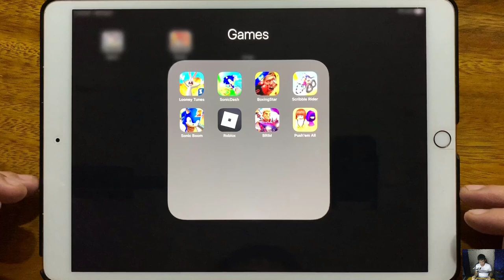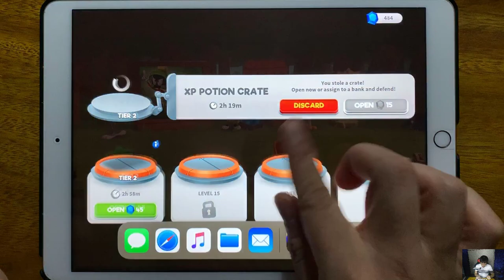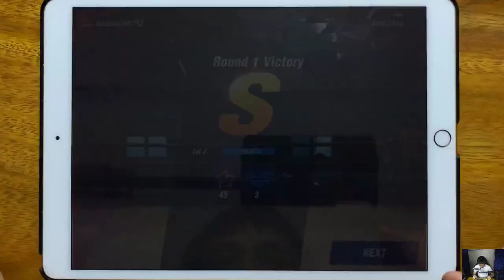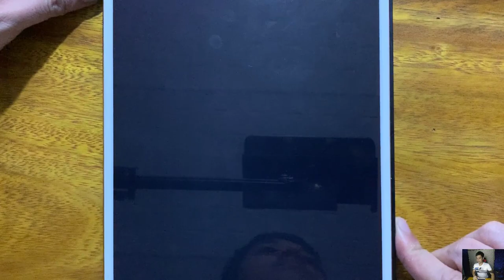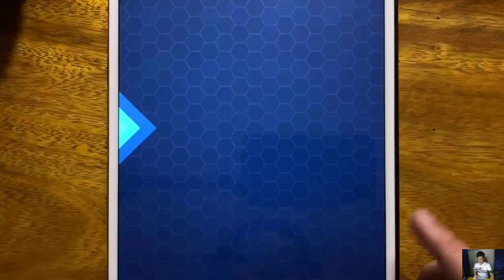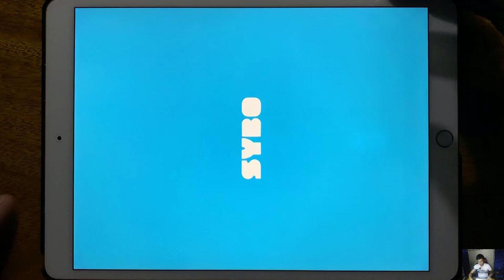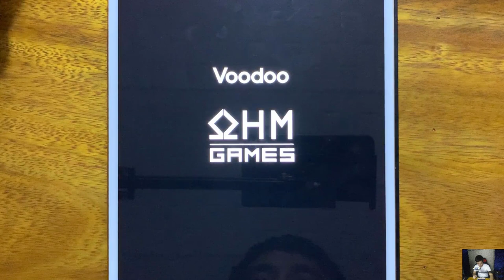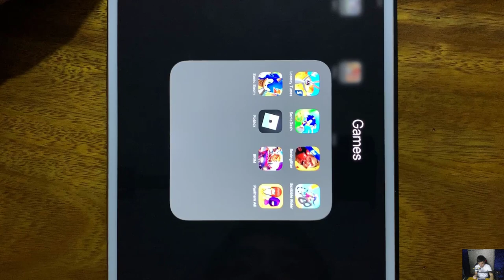Looney Tunes, Sonic Dash, Boxing Star, Scribble Rider, Sonic Boom 2, Roblox, BRIM, Push em All